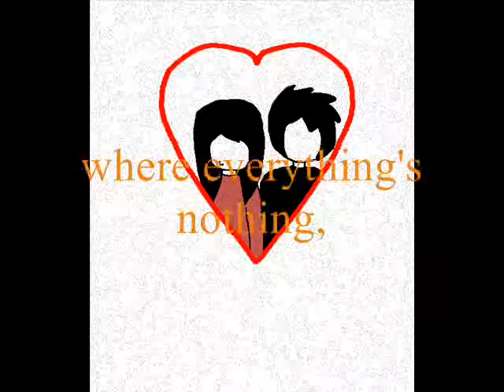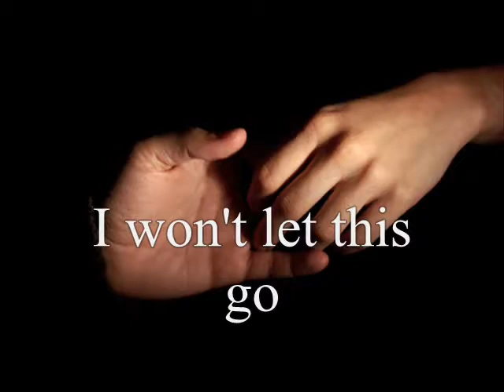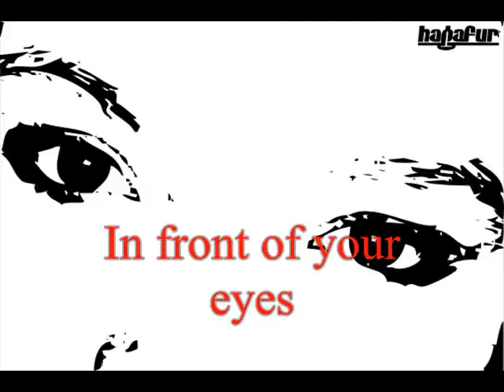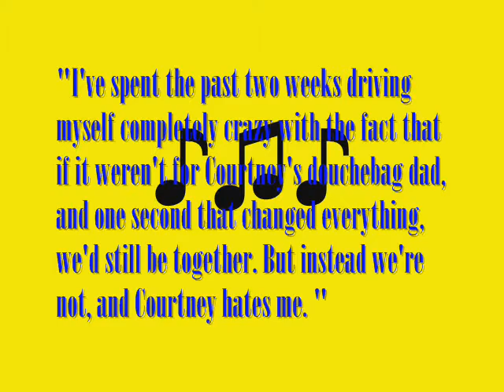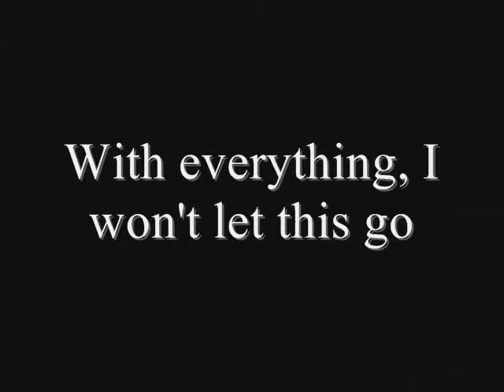lovato book report chi nguyen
lyrics;

I don't want this moment
To ever end
Where everything's nothing, without you
I'd wait here forever just to,
To see you smile
'Cause it's true
I am nothing without you

I've made my mistakes
I stumble and fall
But I mean these words

[Chorus:]
I want you to know
With everything, I won't let this go
These words are my heart and soul
I'll hold onto this moment you know
As I'll bleed my heart out to show

Thoughts read unspoken
Forever in vow
And pieces of memories
Fall to the ground
I know what I didn't have so
I won't let this go
'Cause it's true

All the streets,
where I walked alone
With nowhere to go
Have come to an end

[Chorus]

In front of your eyes
It falls from the skies
When you don't know what you're looking to find
When you just never know what you will find
(What you will find [x4])

[Chorus x2]